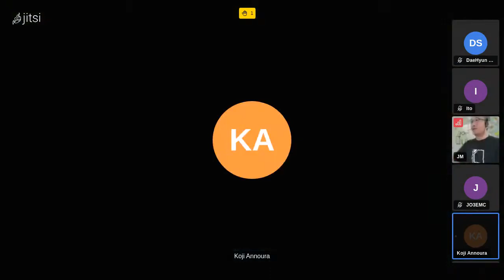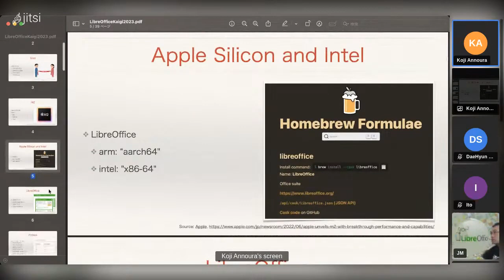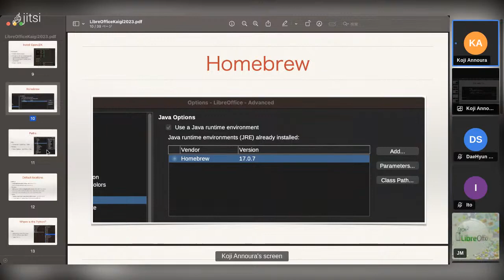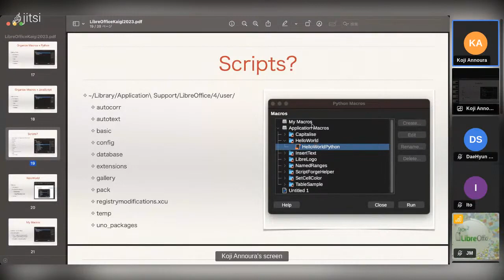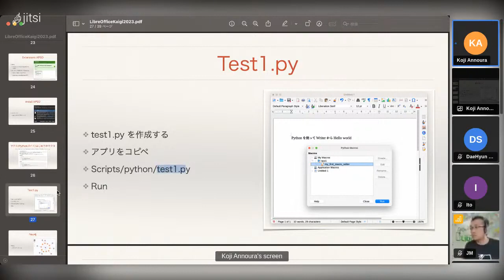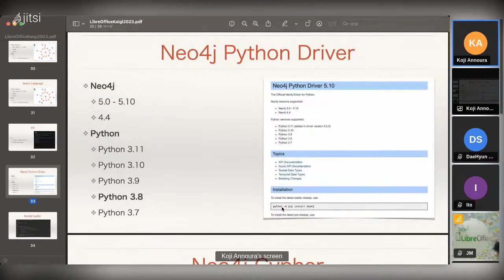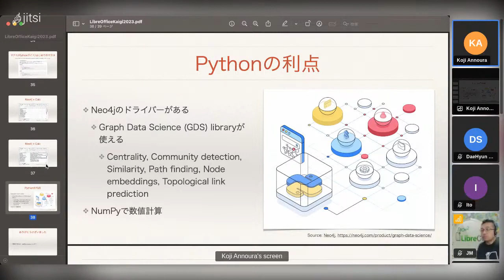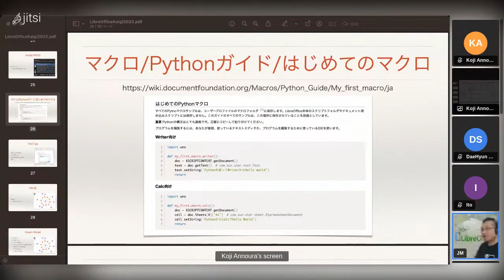LibreOffice Kaigi 2023 オンライン:案浦浩二「Pythonマクロの実用的な使い方」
LibreOfficeはBasicだけではなくPythonのマクロが使えます。 Pythonは非常に作りやすい言語なのですが、Basicを使っている人は多いのではないでしょうか? このセッションでは、BasicとPythonマクロの比較を行い、Apache HopやNeo4jなどをAPI経由で連携する事例を紹介します。 どのように作っていくかもステップバイステップでお話しします。